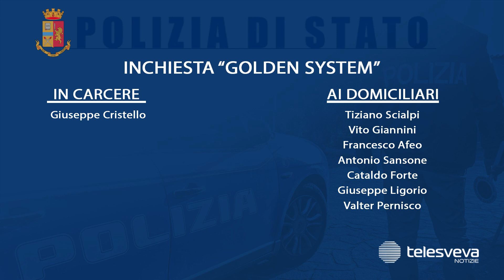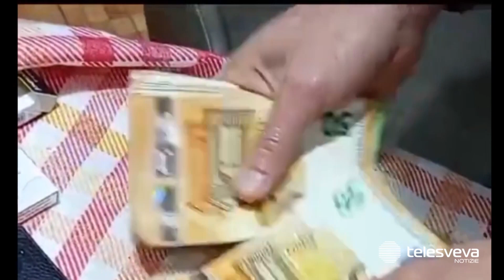Affari illeciti nel cimitero di Taranto, appalti truccati ed estorsioni: otto arresti